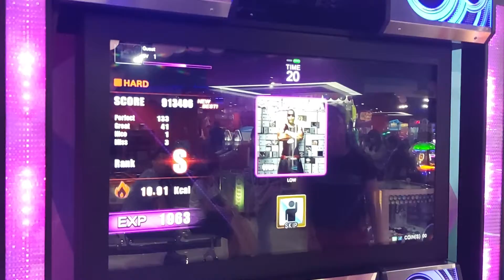Danz Base - LOW (HARD) [S]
Flo Rida (ft. T-Pain) / POP song. Lol i actually tried the “special move” thanks to my friend in China, he was the 3rd winner of the competition (i was 2nd..) and i loved his moves! Inspiration bro. XD